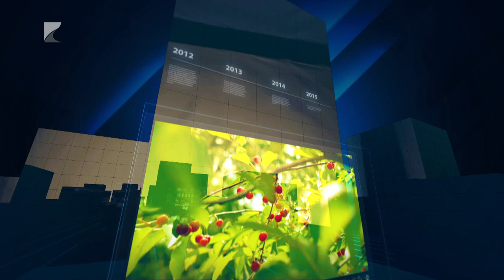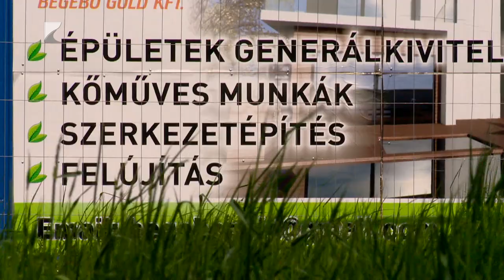35 PERC - 2024.október 09. szerda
Témák:
Elindult a fűtési időszak
Szeptember közepe óta lehet igényelni a szolgáltatást.
Elszámolás
Ismét melegebb volt a tél, így kevesebbet fűtöttek a fogyasztók.
Változások a Nyírtávhőnél
A megtakarításokat jóváírják a következő havi számlákban.
Korszerűsítések, karbantartások
Nyáron elvégezték a szükséges javításokat.
NYÍRTÁVHŐ
16 ezer lakossági, 1000 közületi és intézményi fogyasztó.